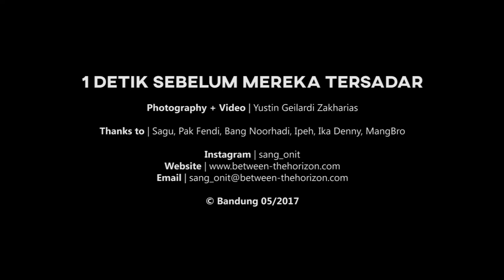Onito | Series Photo | 1 Detik Sebelum Mereka Tersadar